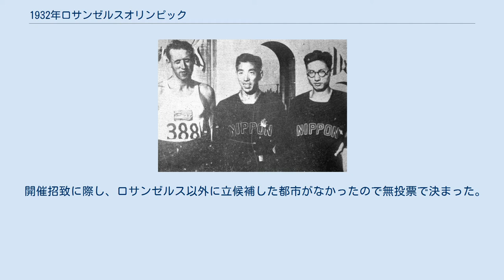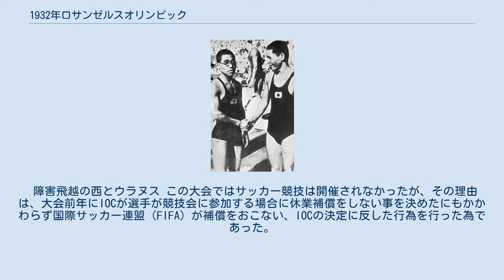1932年ロサンゼルスオリンピック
1932年ロサンゼルスオリンピック（1932ねんロサンゼルスオリンピック）は、1932年（昭和7年）7月30日から8月14日まで、アメリカ合衆国のロサンゼルスで行われたオリンピック競技大会。
 開催招致に際し、ロサンゼルス以外に立候補した都市がなかったので無投票で決まった。
 1929年10月の世界恐慌の影響で、選手及び役員の派遣を見送った国が続出して前回大会の約半分にまで減り、失業者達がスタジアムに向けてデモを行った事もあった。
開会式で日本選手団の馬術選手は当時騎兵将校しか参加資格が無かったためユニフォームを着た他の選手とは別に軍服姿で入場行進をしている。
 障害飛越の西とウラヌス この大会ではサッカー競技は開催されなかったが、その理由は、大会前年にIOCが選手が競技会に参加する場合に休業補償をしない事を決めたにもかかわらず国際サッカー連盟（FIFA）が補償をおこない、IOCの決定に反した行為を行った為であった。
 三段跳びの金・南部（中央）、銀・スベンソン（左）、銅・大嶋 優勝の挨拶をする100m自由形宮崎 競泳800mリレー。
左から横山、豊田、遊佐、宮崎 1500m競泳。
金の北村（右）と銀の牧野